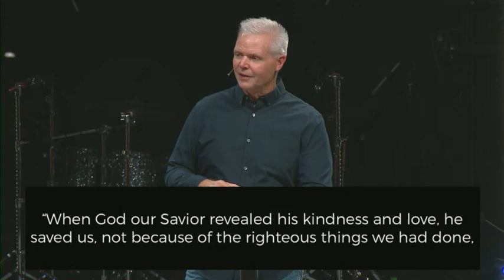Cup Of Cheer - LOVE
CUP OF CHEER

“But God showed His great love for us by sending Christ to die for us while we were still sinners.”  Romans 5:8

“We love each other because He first loved us.” 1 John 4:19

Four Ways To Give a Cup of Cheer by Showing God’s Love

BE KIND

“When God our Savior revealed his kindness and love, he saved us, not because of the righteous things we had done, but because of his mercy, He washed away our sins, giving us a new birth and new life through the Holy Spirit.”   Titus 3:4-5

“Love is patient and kind. Love is not jealous or boastful or proud or rude. It does not demand its own way. It is not irritable…” 1 Cor. 13:4-5a

BE FORGIVING

“Love keeps no record of being wronged.” 1 Cor. 13:5b

WHO DO YOU NEED TO FORGIVE?

“Make allowance for each other’s faults, and forgive anyone who offends you. Remember, the Lord forgave you, so you must forgive others.”  Col. 3:13

3.BE GENEROUS

“It is more blessed to give than to receive.”   Acts 20:35b

“And if you give even a cup of cold water to one of the least of my followers, you will surely be rewarded.”   Matt. 10:42

4. BE OPEN

“You are the light of the world – like a city on a hilltop that cannot be hidden. No one lights a lamp and then puts it under a basket. Instead, a lamp is placed on a stand,  where it gives light to everyone in the house. In the same way, let your good deeds shine out for all to see, so that everyone will praise your heavenly Father.”  Matthew 5:14-16